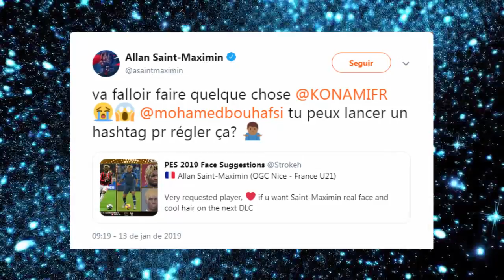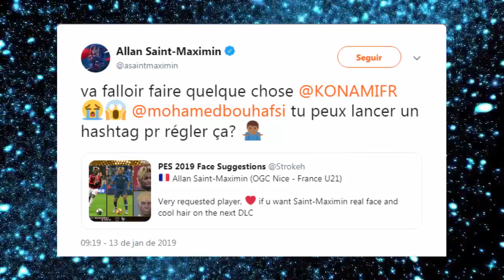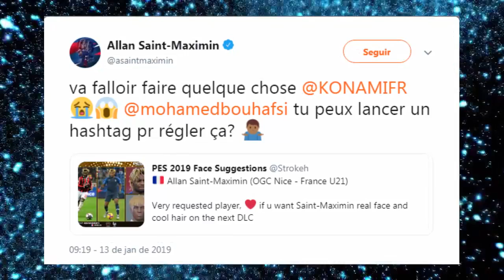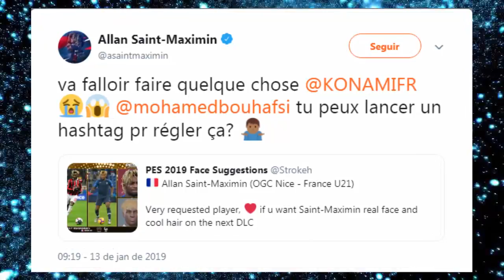PES 2019 - 50 NOVAS FACES INCRÍVEIS & 7 NOVAS LENDAS NA DLC 4.0 !!!